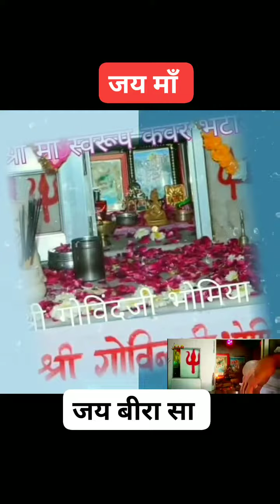जय माजिसा जय श्री गोविंदजी भोमिया बीरा सा